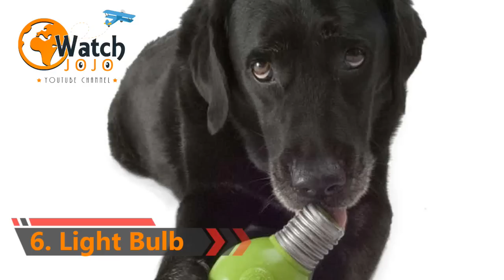15 Disturbing Things Found In Animals’ Stomachs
15 Disturbing Things Found In Animals’ Stomachs

Out in the wild, you never know what’s going to be for dinner. While humans have a more *ahem* sophisticated palate, most animals don’t really care what they’re eating; if it satiates the appetite and doesn’t kill them upon poking it with their tongue, they don’t really mind. If it tastes good, that’s even better! Sometimes, an animal’s just going to eat — whether they ought to or not.

We’ve all heard the funny stories… “My dog ate a roll of pennies!” “My cat ate my shoelace!” “My frog ate aquarium rocks!” Okay, cool story, bro. But not really… Actually, lame story, bro. We know there are some wild stories of animals eating some weird stuff out there, but we never get to really hear about them. Perhaps one will occasionally pop up in our newsfeed, and it piques our curiosity, but we don’t get any further tidbits or updates on weird dinners animals have had! Well, we’ve certainly got a treat for you that’s sure to whet your appetite.

Here we’ve compiled for you a list of freaking weird things that animals have consumed and have gotten lodged in their bellies. Some of it’s shocking and surprising; some of it’s terrifying and will leave you with goosebumps. And some of it’s downright baffling, leaving us questioning everything we actually know about the animal kingdom. You never know what you’re going to find when you slice open an animal’s tummy! Here are fifteen disturbing items found in the stomachs of animals:

list

15. A Sh*t Ton of Socks
14. The Family Pet Parrot
13. Pocket Knife
12. Arm of a Murdered Man
11. An Entire Human Body
10. Tiger Shark Destroys Chicken Coop (Complete with Chickens)
9. Greenland Shark Eats Reindeer
8. A Bra
7. Shark Eats Suit of Armor
6. Light Bulb
5. Alligator Eats An Entire Deer
4. Horse’s Head
3. Electric Blanket
2. Whale Eats Sweatpants
1. Mummified Baby Crocodiles

► Web: